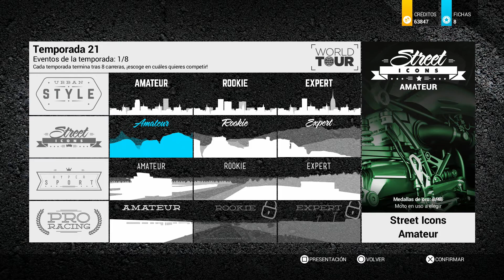RIDE 2 para PS4. Prueba de VELOCIDAD. DIY 83 FULL 😎😎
Nuevo gameplay del RIDE 2 para PS4. Hoy disputaremos una prueba de velocidad super interesante. Espero que os guste, saludos!

*** CONECTA ***